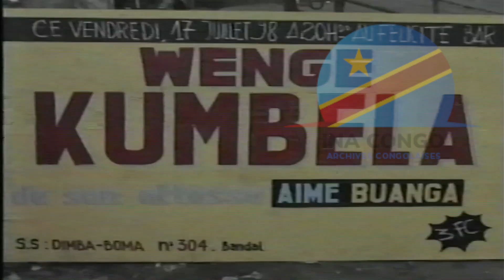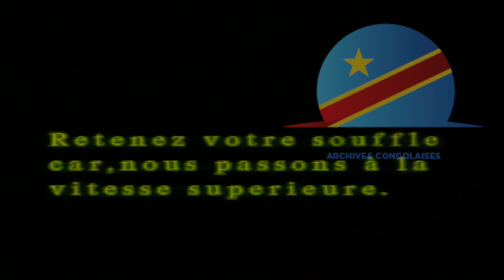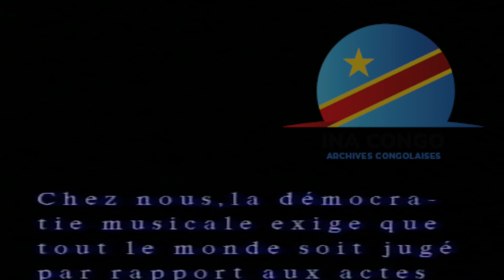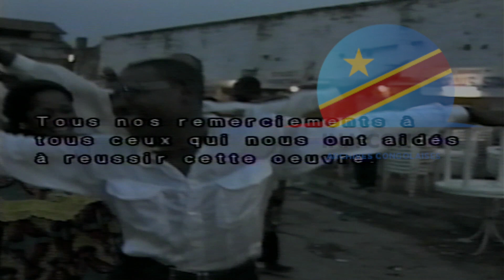Aimé Buanga & Wenge Kumbela - Live Félicité Bar de Bandal, Kinshasa - 17, Juillet 1998 [Full Show]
Aimé Buanga & Wenge Kumbela - Live À Bandal, Kinshasa - 7, Juillet 1998 [Full Show]

0:00 Interview du Fan Club
1:04 Concert
25:51 Publicité
55:00 Interview des passants